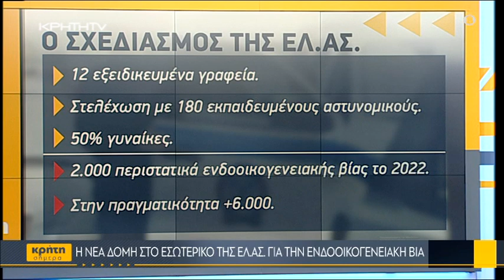Νέα δομή της ΕΛ.ΑΣ. στην Κρήτη για την ενδοοικογενειακή βία